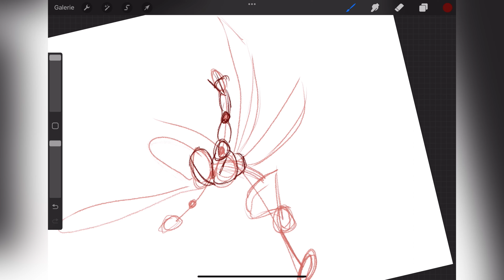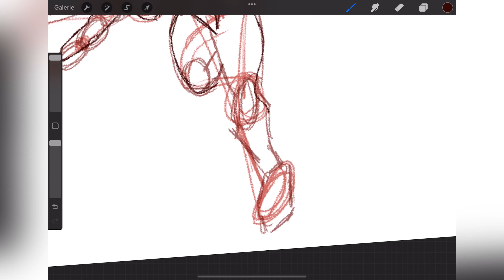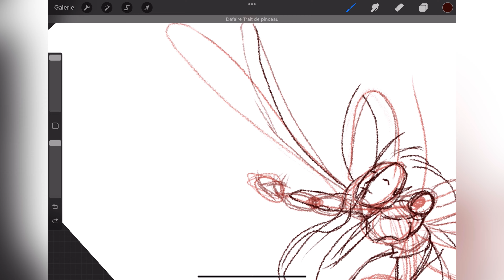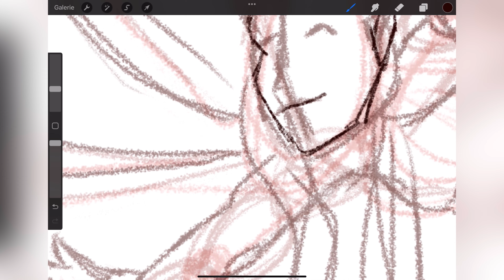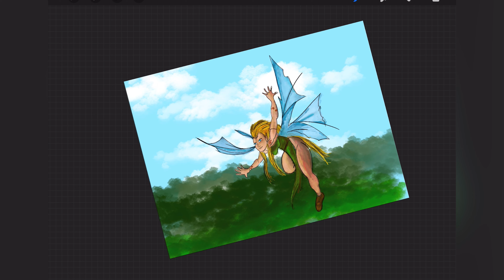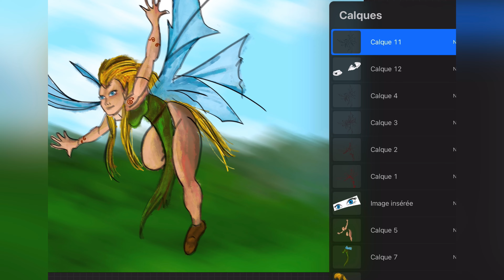Je dessine un ELFE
Yo comment va tu ? (Dite le moi en commentaire)Dans cette vidéo je dessine un elfe

Voici mes autre chaîne YouTube :
Fabularis :